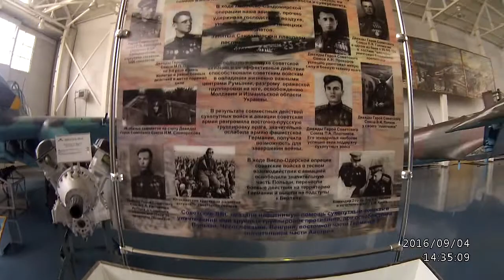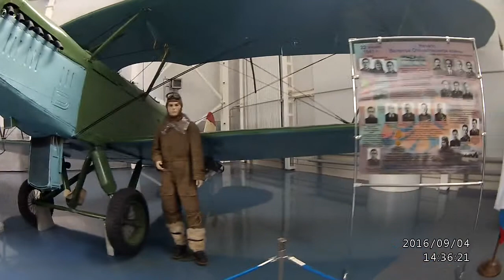CидорDEAF MnogoTrop.Терлецкий парк.Монино.